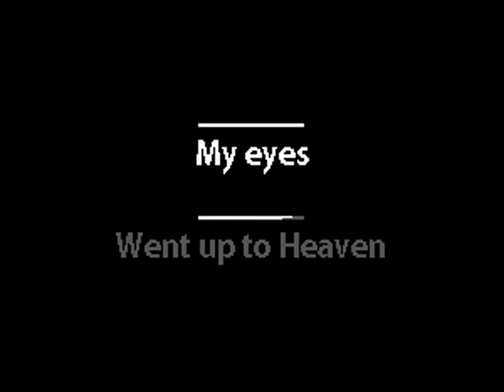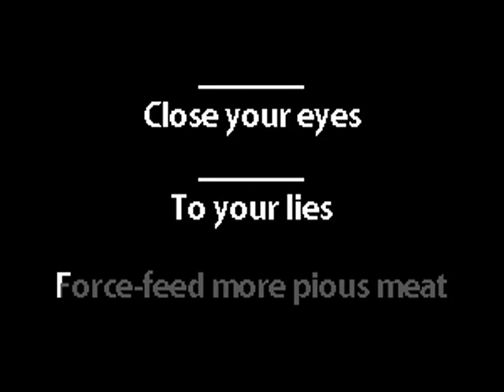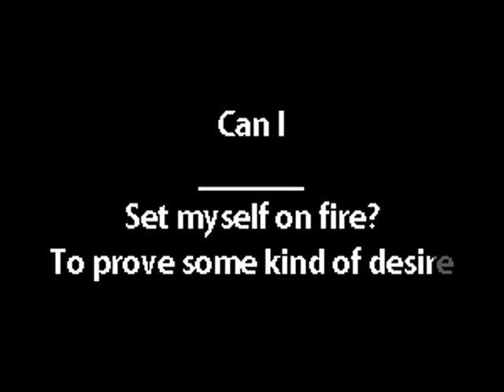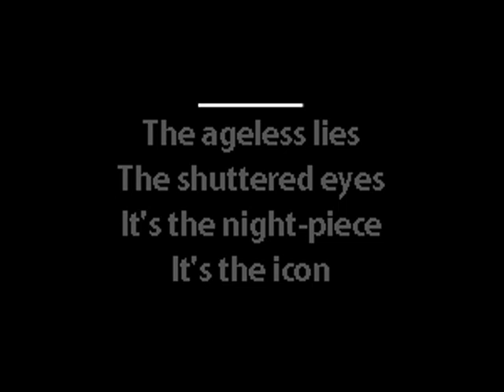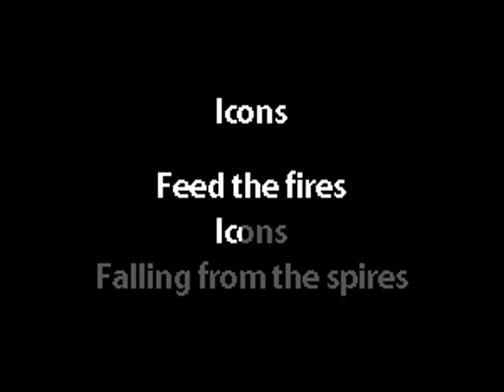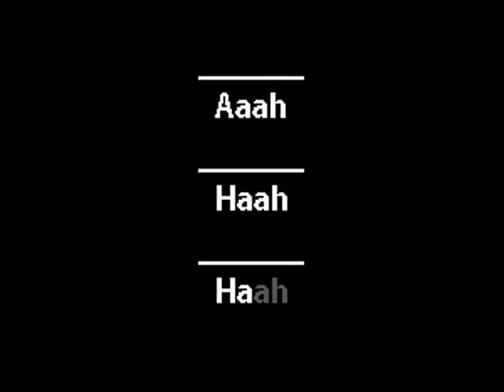Siouxsie and The Banshees - Icon - Karaoke Instrumental w. Lyrics - Caritas Goth Karaoke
Post-punk goth gothic rock batcave deathrock alternative rock karaoke